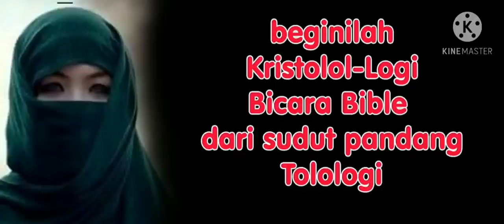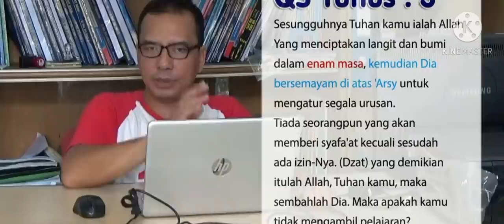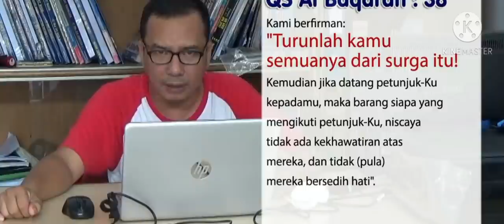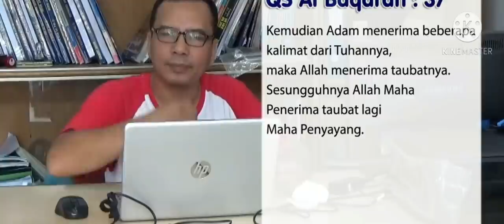Diskusi pertama - tanggapan Rudy kepada esra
sang debaters sempat menyindir keras kepada istri ust. gus imron prihal sindirannya dan kritikannya terhadap isi alkitab. banyak orang islam selalu bicara tentang alkitab dari sudut pandang kristologi islam,bukan dari kristologi kristen. ini yang membuat isi atau arti kata dakam alkitab menjadi kabur.